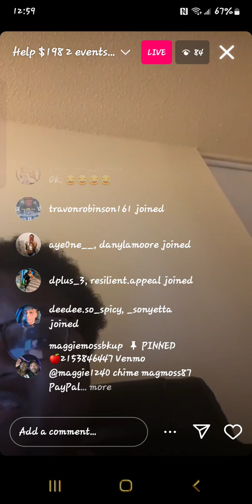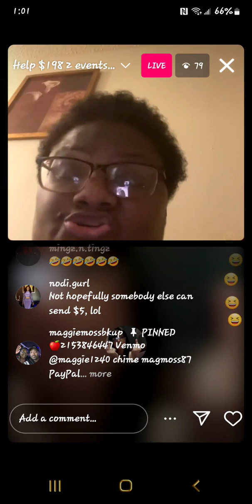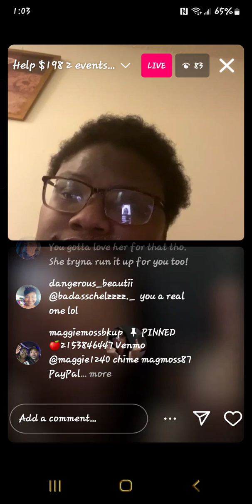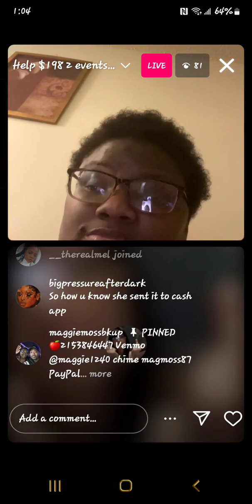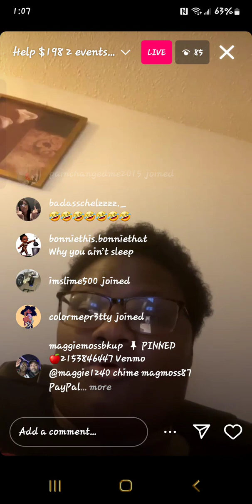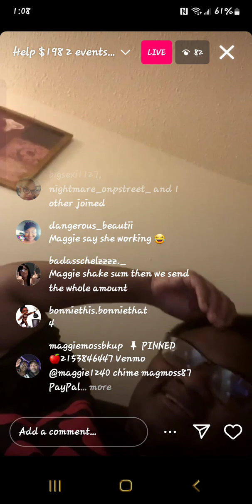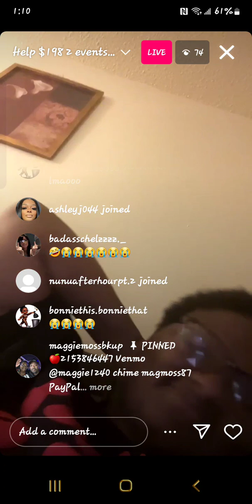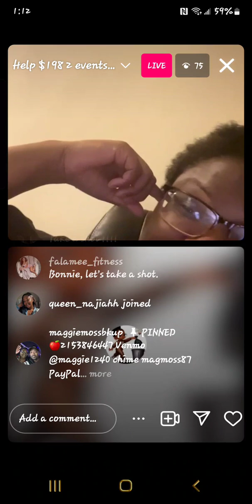April 6, 2024